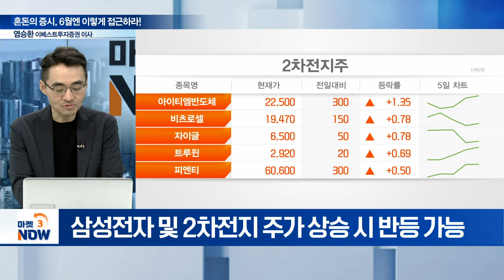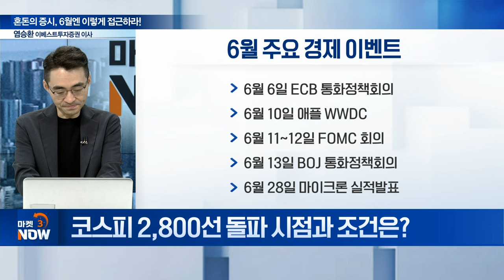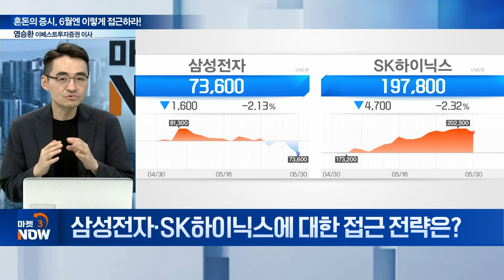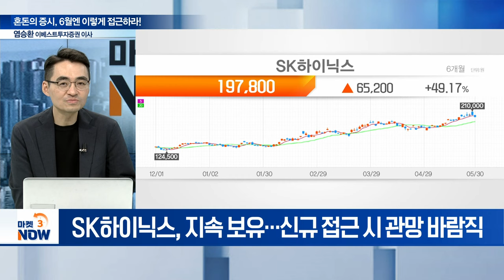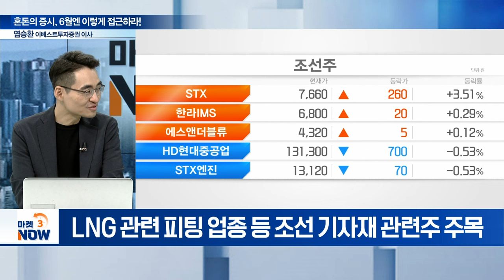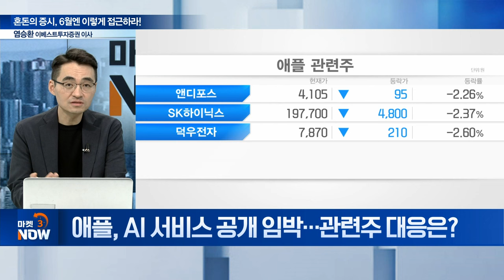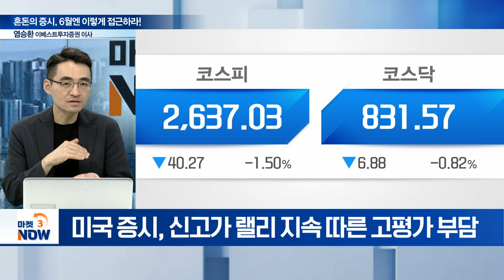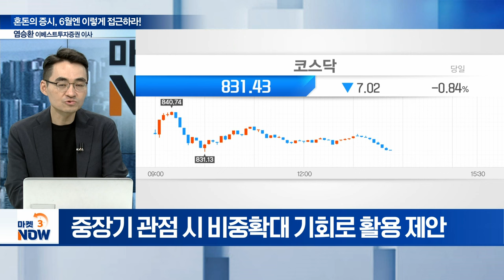모멘텀 부재에 조정 짙은 증시... 다가오는 6월 필승 전략 대공개 [마켓 이슈] | Market Now (20240530)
Q. 6월 국내증시 향방 가를 주요 변수는?
Q. 코스피 2,800선 돌파 시점과 조건은?
Q. ‘에브리싱 랠리’ 원자재, 6월에도 달릴까?
Q. 삼성전자·SK하이닉스에 대한 접근 전략은?
Q. AI 골드러시 시대, 수혜 후발 섹터는?
Q. 애플, AI 서비스 공개 임박... 관련주 대응은?
Q. 현시점 주목해야 할 수출 호조 섹터는?
Q. 6월 증시서 살아남을 자산 배분 전략은?